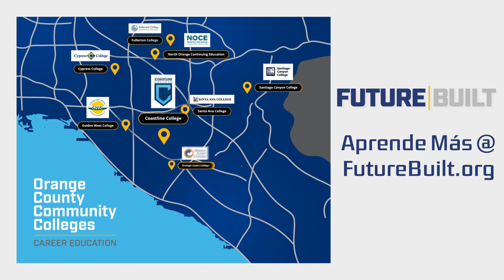Spanish - Water is Life - Future Built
The Orange County Community Colleges and Future Built proudly serve the Orange County region through its ten colleges offering career education programs that lead to excellent paying careers.